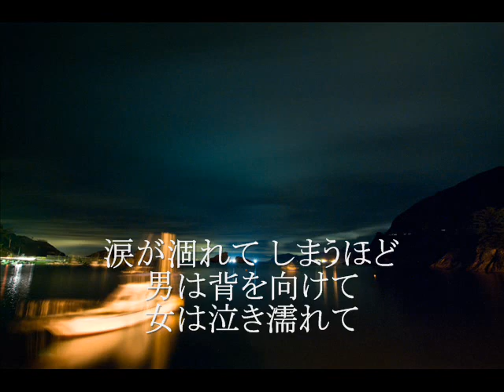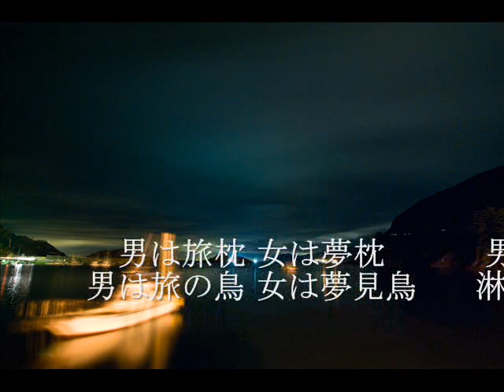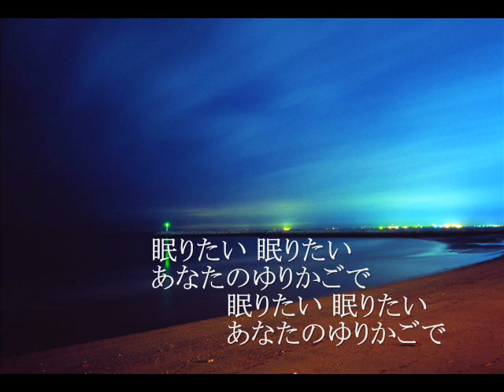女のゆりかご 島津ゆたか 唄 Tamu